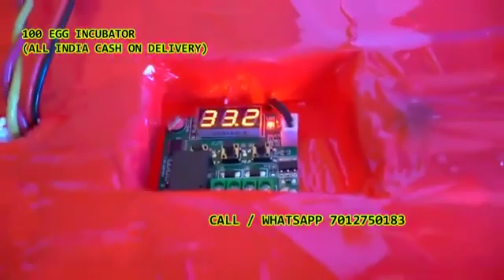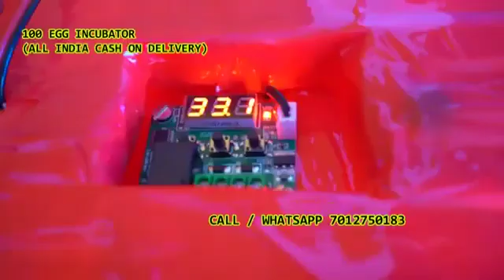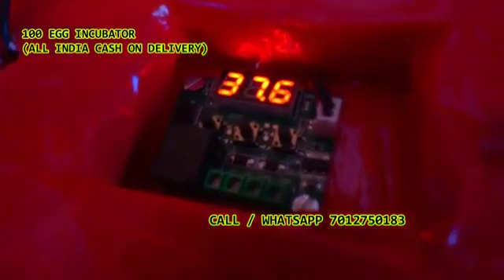100 Egg Incubator hatching machine Jinnaram Kalwal Kanmanoor Kothapally NARVA